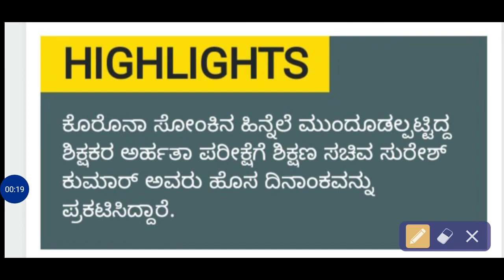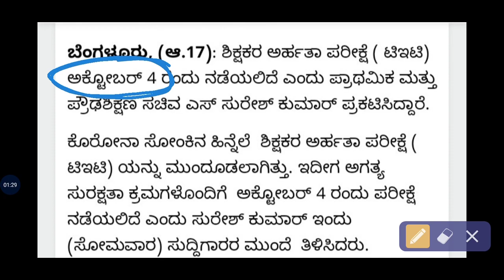Breaking News | KARTET 2020 Examination date has been announced...